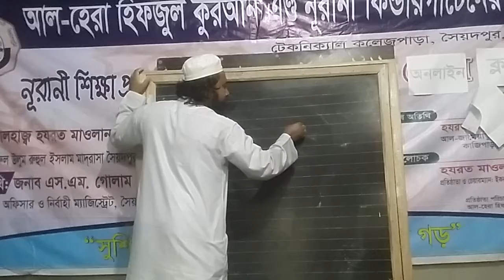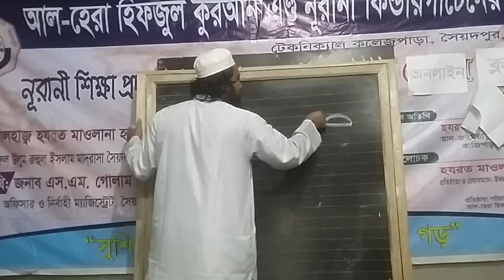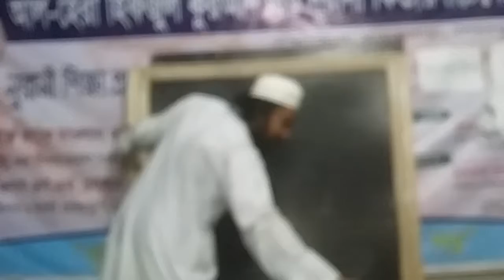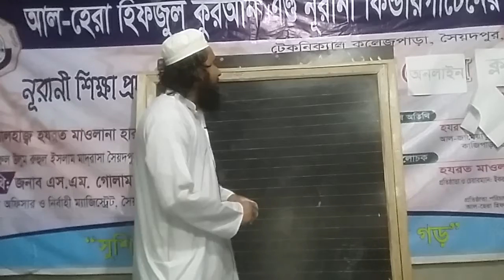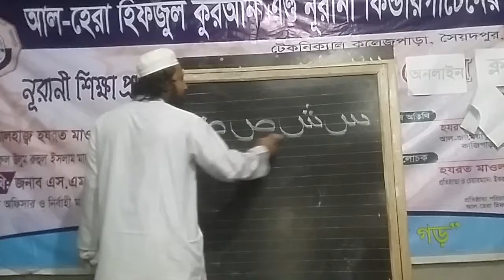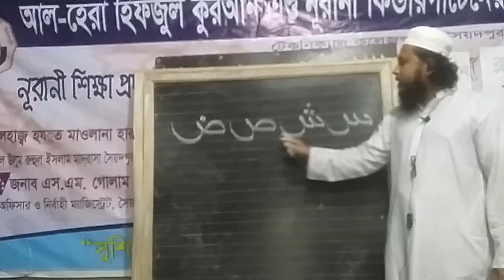অালহেরা নার্সারী শ্রেণি অারবী পড়া ও লেখা পার্ট—৫